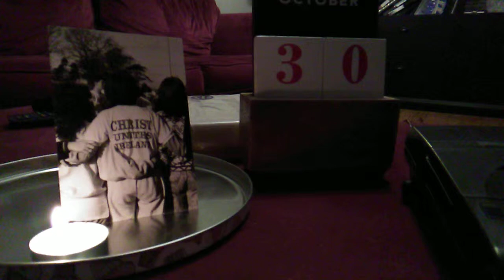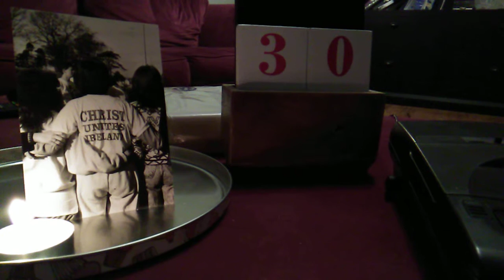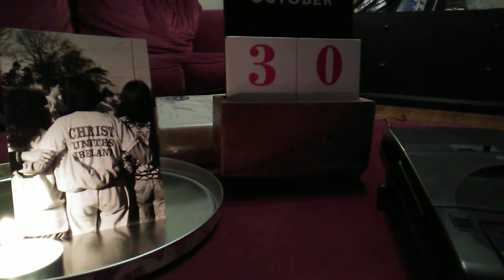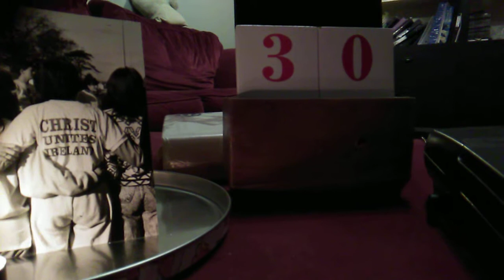Christ Unites Ireland - part 8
Maureen from the Christian Renewal centre and Ann the sponsor speak about their involvement in the venture